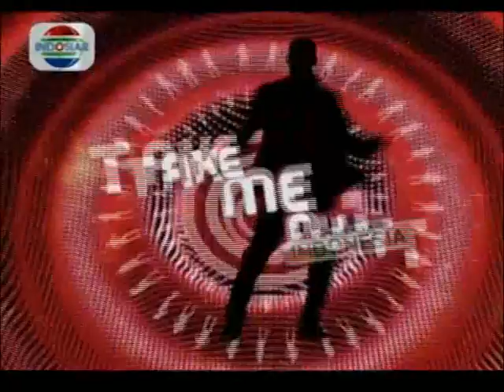Single Man - Rommy - Take Me Out Indonesia 4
Take Me Out Indonesia is back back in fresh and delighted format.
Watch four charming single men tried to impress 30 beautiful single ladies.

New videos uploaded here, following the TV show every Sunday and Monday at 9pm (Local Time) on Indosiar.

Find more on how to VOTE the couples and to become Take Me Out Indonesia contestant on the official